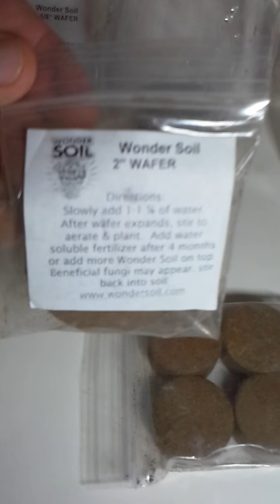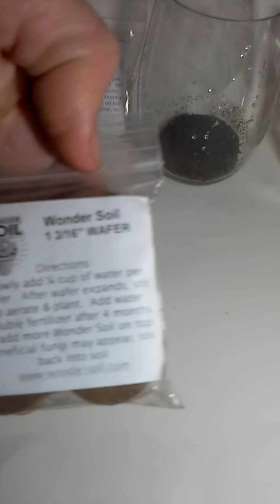Wonder Soil Rehydration Experiment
I tried the  5/8 inch Wonder Soil wafer to see how quickly it would grow.